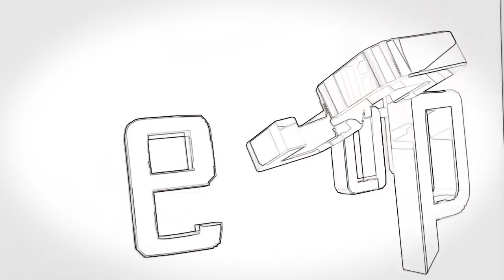BF3 | Maître d'Armes sur Tour Ziba & Présentation mythiX FuriouS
Description !

Aujourd'hui une courte présentation de mythiX FuriouS membre du Roster Batllefield 3 sur XBOX 360 de mythiX-eSport. Le Gameplay se passe sur la map Tour Ziba première map disponible avec le Battlefield Premium !

Bon visionnage et n'hésitez pas à aimer, partager et commenter.